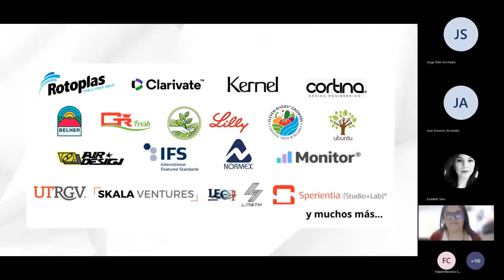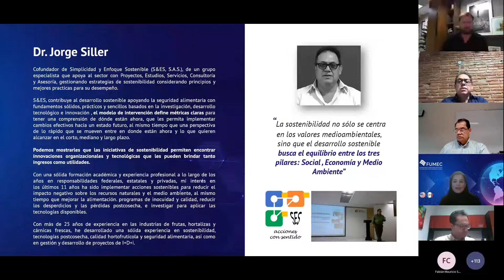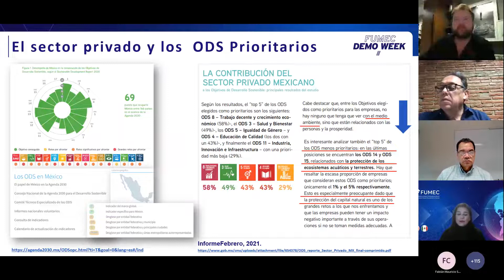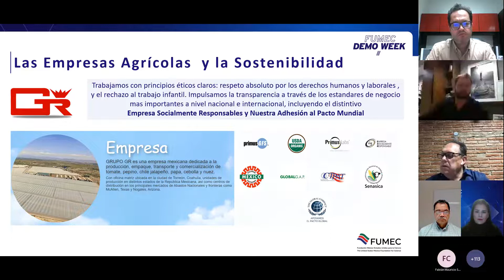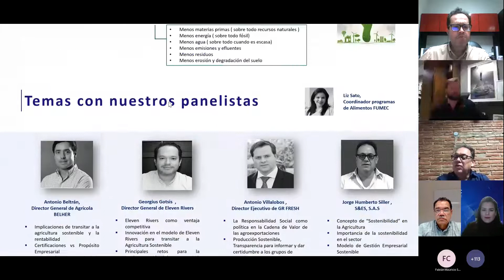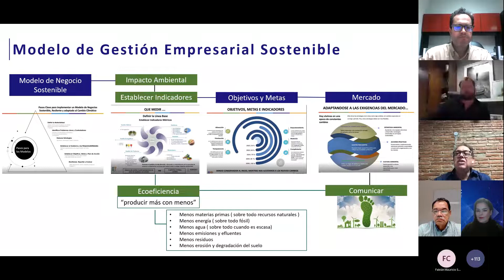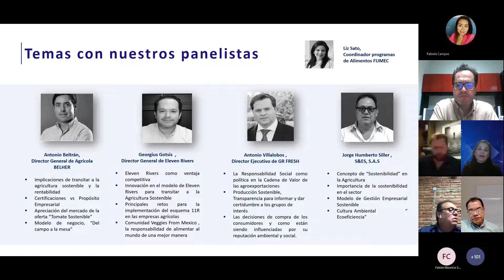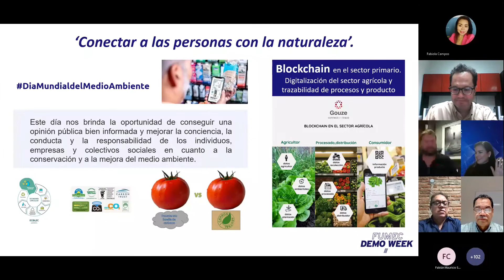Agricultura de exportación, retos en la Agenda Sustentable 2030